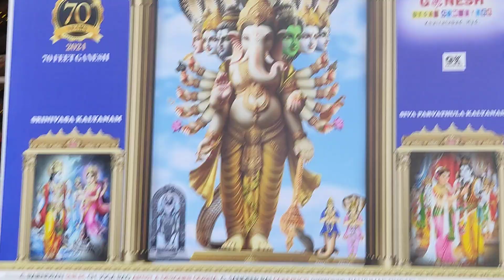70 ft largest Ganesh idol Khairatabad Ganesh 2024 Making on 22nd August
Khairatabad Ganesh 2024 Making on 22nd August